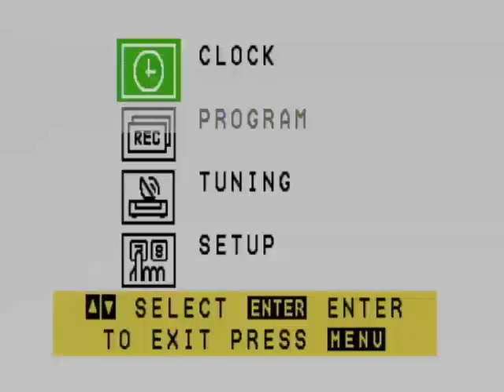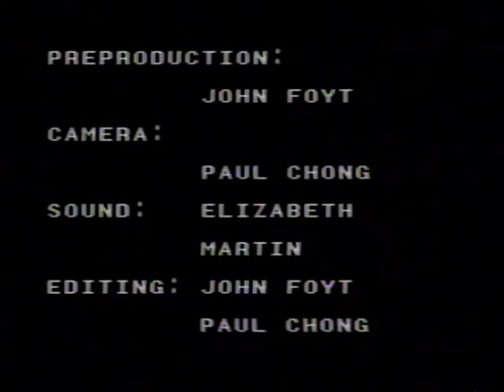Special Training with Shotokan Karate Master Kazumi Tabata - Mid 1980's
[Note: You may use any portion of this video for non-commercial purposes, but we ask that you include the following text: "Video courtesy of NAKF.net. The original is Contact us in the case of commercial use.]

To see exactly what went on at one of these trainings, see this student's detailed notes written down right after completion It gives you even more of an idea of how demanding these trainings were.

"Shotokan Karate Special Training: Two Perspectives"

This is a student-made short film documenting one of Sensei Kazumi Tabata's famous "special trainings." This is not your grandmother's kata seminar. At one time a student needed to attend two of these sessions before earning a black belt. Take a look and get the barest taste. As we say so often around these parts, welcome back to the old school.

We guess that this was filmed in the mid 1980's.

From the credits:

Featuring: Mark Kilguss and Lucille Millerick
Preproduction: John Foyt
Camera: Paul Chong
Sound: Elizabeth Martin
Editing: John Foyt and Paul Chong